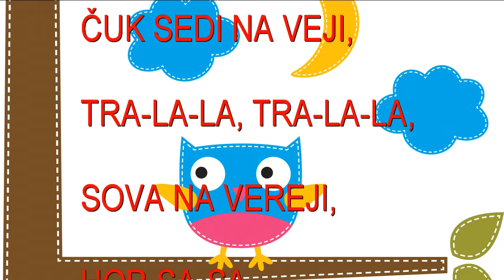Čuk se je oženil * otroška pesmica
Pesmica iz zbirke LJUDSKE PESMICE ZA OTROKE.
Produkcija STUDIO GONG.